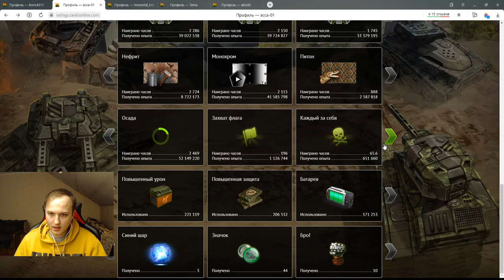ЭТО ШОК! 500 ЛЕГЕНДА - САМАЯ БОЛЬШАЯ ЛЕГЕНДА ИГРЫ! ТОП 5 ИГРОКОВ ПО ОПЫТУ В ТАНКАХ ОНЛАЙН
Условия розыгрыша:
1. В настройках игры устанавливаете тег создателя контента "teamp"
2.Оформляете покупку в магазине игры с 25 декабря.
3.Заполняете форму регистрации в розыгрыше ( чеки принимаются исключительно с 25 декабря)